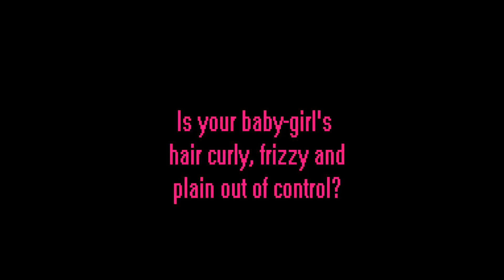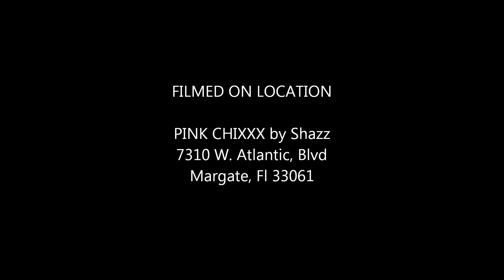Don't Let Your Child's Hair Control You...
How to Fight the Frizz and Block Himidity